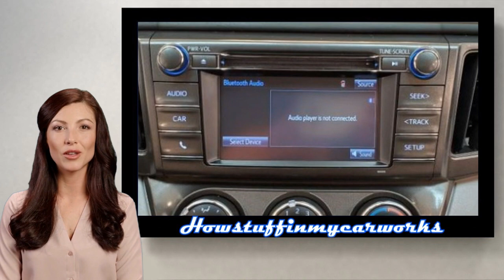Toyota RAV4 2013-2018 Problèmes, défauts et plaintes courants